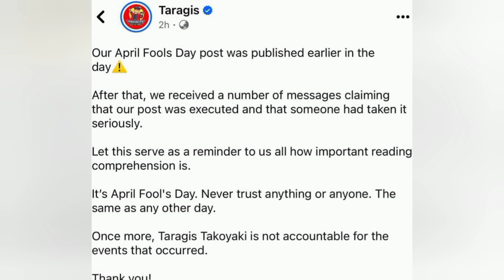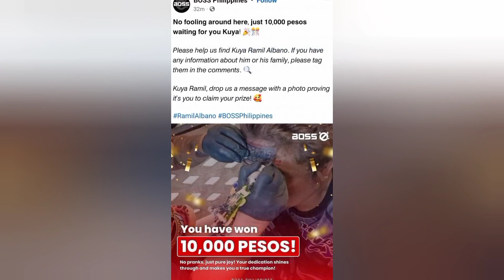TARAGIS APRIL FOOLS DAY PRANK GONE WRONG DAHIL SINERYOSO ITO NG ISANG NETIZEN PARA SA 100K NA PREMYO